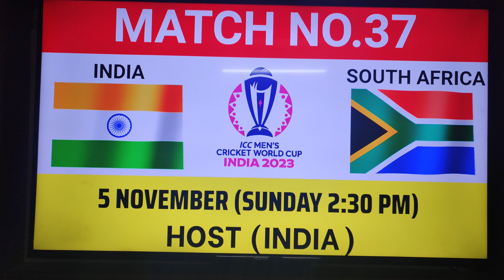world cup 2023